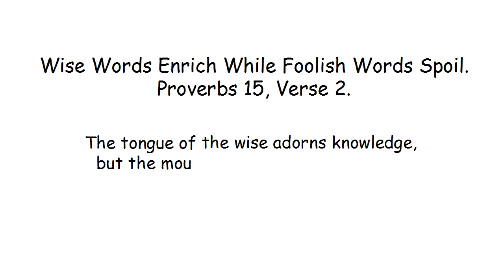Wise Words Enrich While Foolish Words Spoil - Proverbs 15:2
The tongue of the wise adorns knowledge, but the mouth of the fool gushes folly.